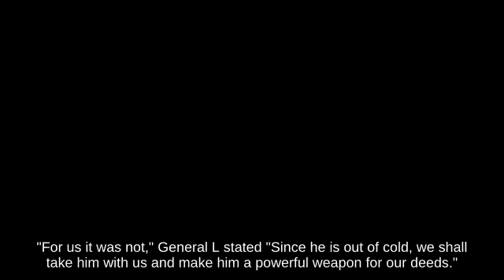Shield Captain Falcon with Marth below Air Dodge Mario Circuit!